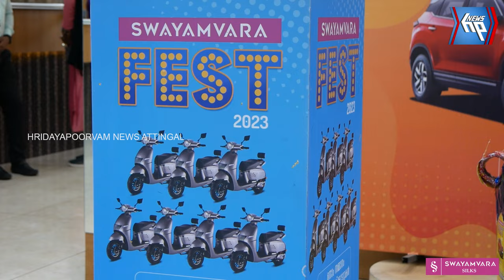സ്വയംവര സിൽക്‌സിന്റെ ബമ്പർ സമ്മാനം ടാറ്റാ ഹാരിയർ സ്വന്തമാക്കി ജയപ്രകാശ്